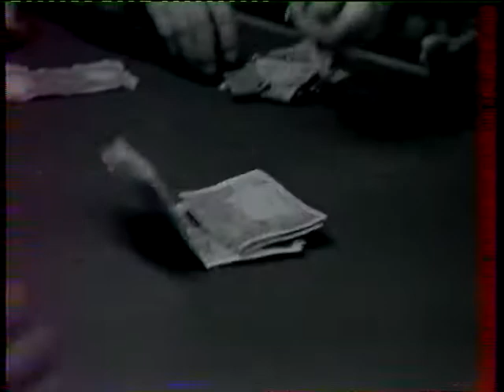Passe anglaise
jeu de hasard se pratiquant avec des dés